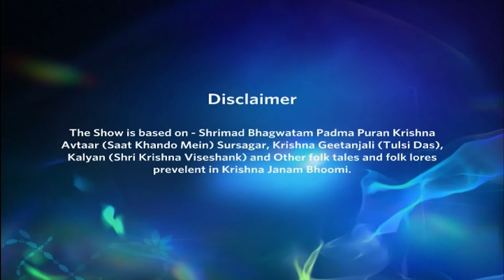कृष्ण ने ऋषि दुर्वासा को क्रोधित किया | Jai shri Krishna | जय श्री कृष्णा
After Being Constantly Irritated By Krishna, Saint Durvasa Is Infuriated And Calls Upon Nandarai To Complain About It. Will He Be Able To Stop Krishna From Bothering Him.